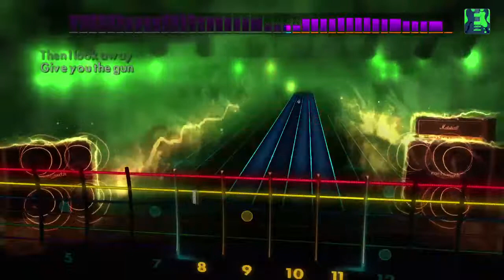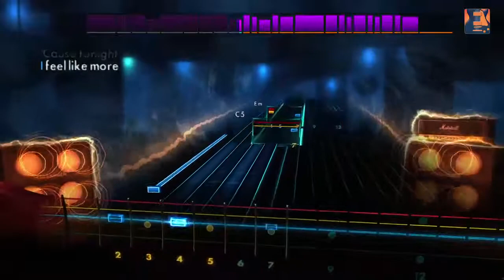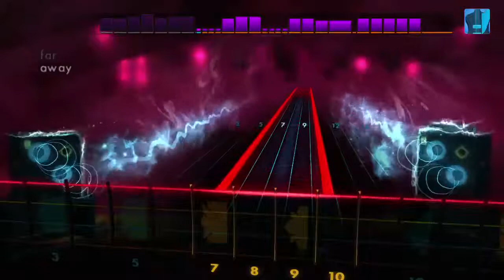Rocksmith 2014 Edition - Deftones songs pack Trailer.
Learn to play four songs from the alternative metal band Deftones. "Change (In The House Of Flies)", "Digital Bath", "Be Quiet And Drive (Far Away)", and "Hole In The Earth" are available today on Xbox Live, PlayStation Network, and Steam.

"Change (In The House Of Flies)" -- D Drop C -- Lead/Rhythm/Bass
"Digital Bath" -- D Drop C -- Lead/Rhythm/Bass
"Be Quiet And Drive (Far Away)" -- Eb Drop Db -- Lead/Rhythm/Bass
"Hole In The Earth" -- Drop D -- Lead/Rhythm/Bass